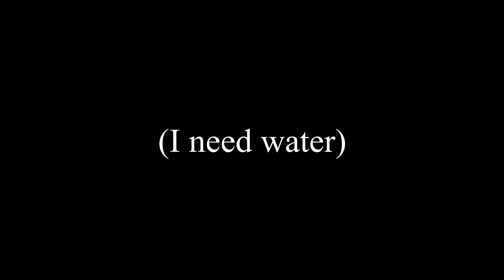Portal 2 - ep 7 - red and white goo!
Welcome to another long video of portal! Sorry about that. Hope you enjoy anyways!